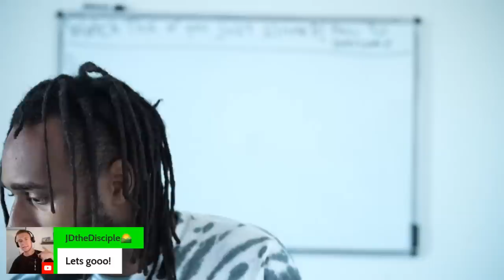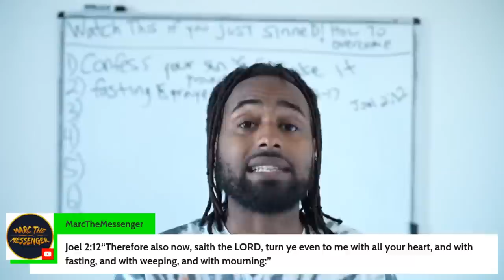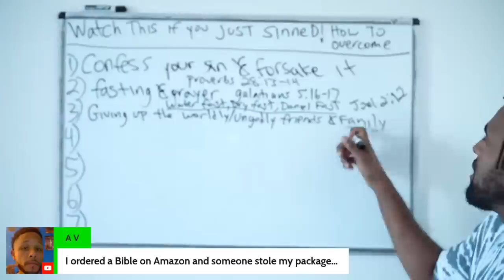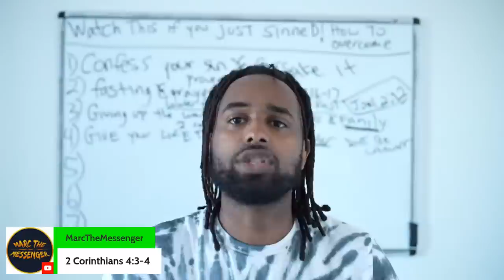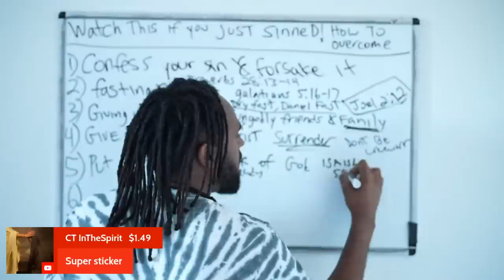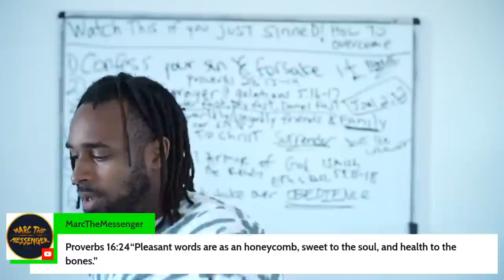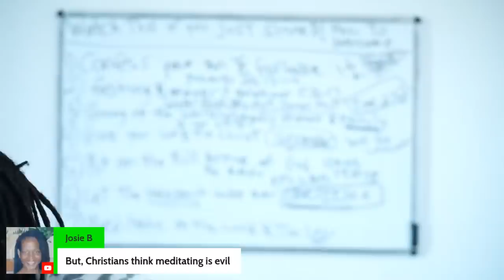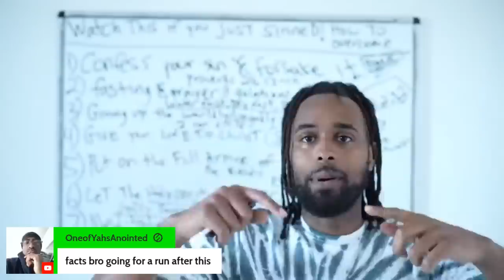If You've Fell Short Of God’s Glory Watch This!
How To Overcome Habitual Sin!!